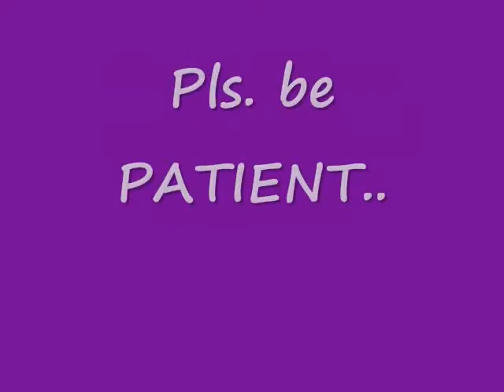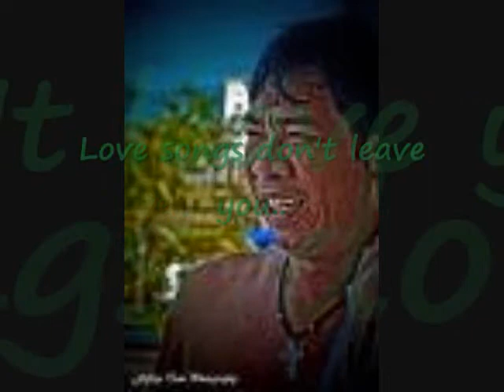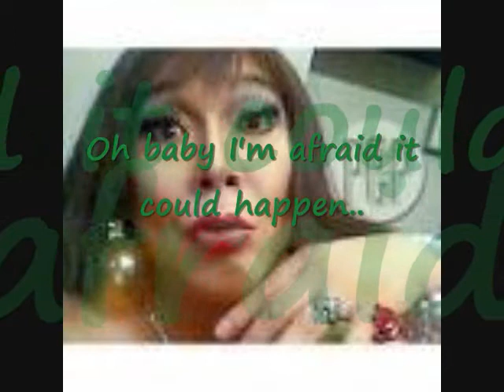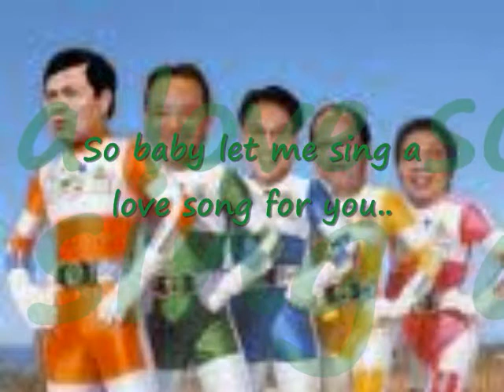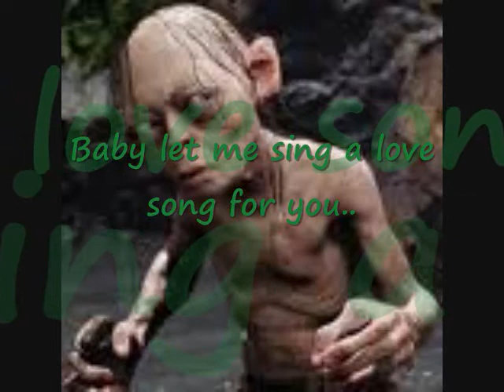If I sing you a love song+lyrics..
wla lng.. trip2 lng.. hahahaha..